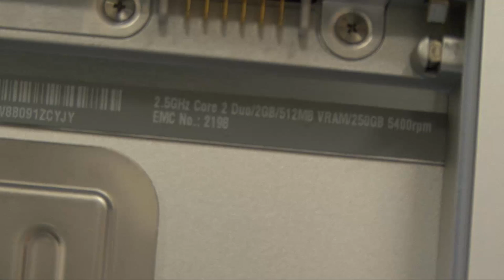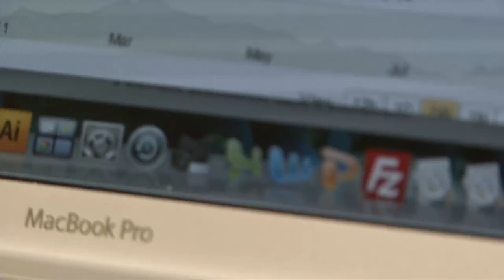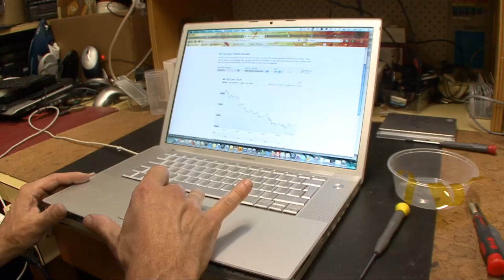Ecran Noir sur Mac Book Pro 2008 et NVIDIA 8600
Le seul revendeur et mainteneur  agréé Apple de Nouvelle-Calédonie a laissé tomber son verdict :"carte logique à changer pour 68.000 cfp" !
Obsolescence programmée de MBP par un processeur graphique NVIDIA 8600 qui chauffe beaucoup trop ou qui n'est pas assez refroidit !
Le souffleur d'air chaud rétablit la soudure qui aura fondu.